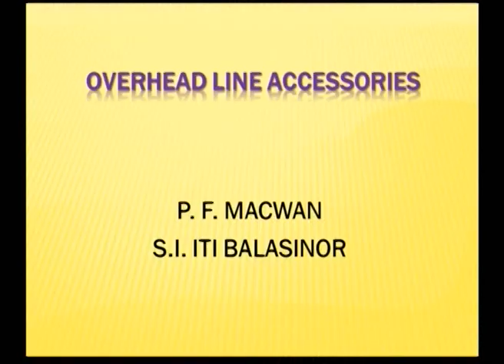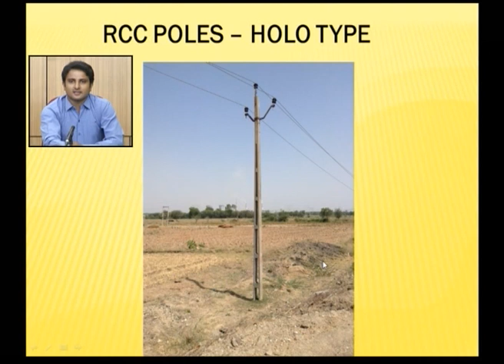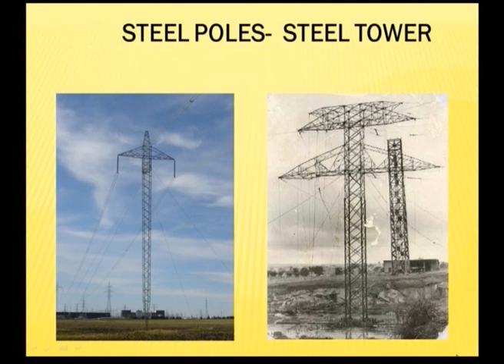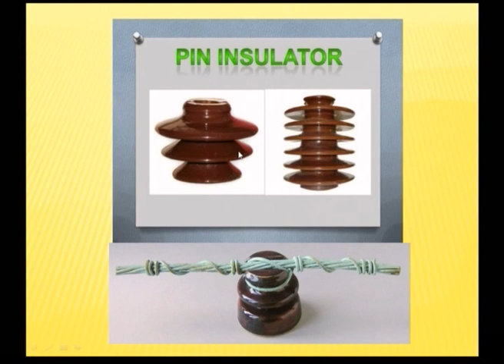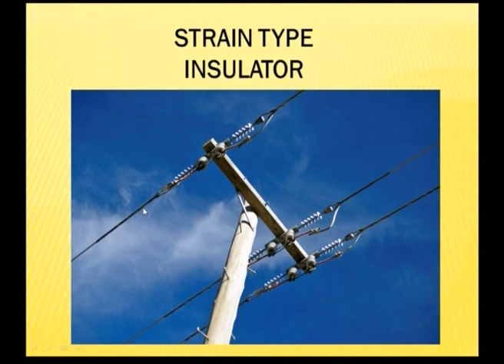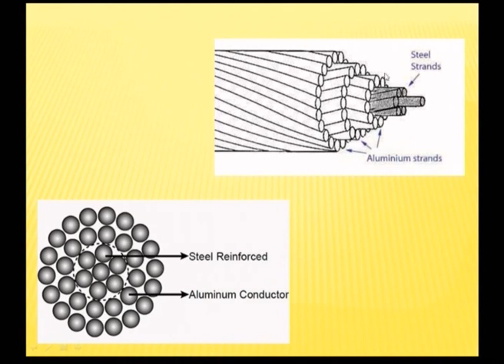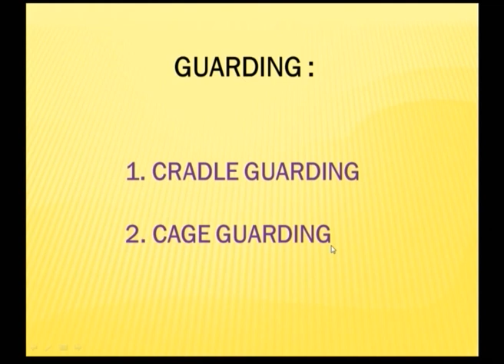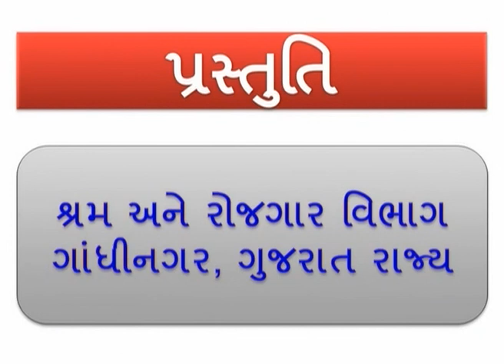WMS4L24 OVERHEAD LINE ACCESSORIES